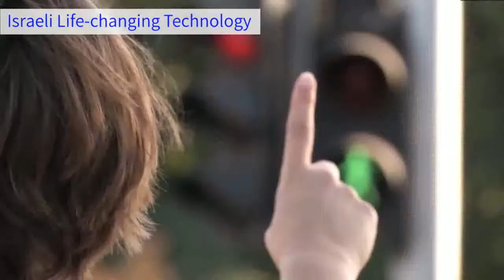Người khiếm thị đọc báo bằng... kính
OrCam MyEye- sản phẩm giúp người khiếm thị “đọc” được mọi dòng chữ xuất hiện trước mắt mình, nhận diện hàng nghìn vật dụng quen thuộc trong cuộc sống hay gương mặt người và mô tả lại bằng âm thanh thông qua một chiếc tai nghe.
OrCam - a product that helps the visually impaired read, identify objects and faces.